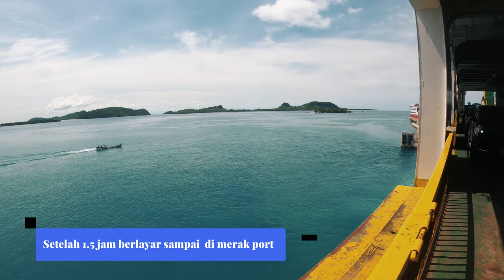Ini Bukan Prediksi, Ini TMC. Touring Bandar Lampung - Anyer 2022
THE RYANS.
selamat bersenang senang, assalamualaikum!
436
Hore Hore
22 - 23 October 2022
Yeah !